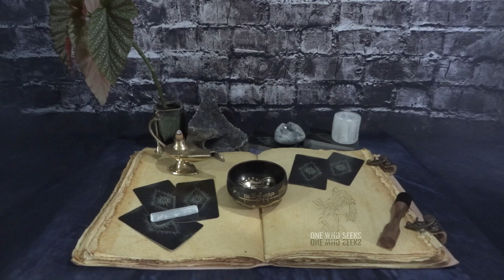Tarot for Transformation: Using cards as a tool for growth.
Intuitive Tarot Readings: Twin Flame 1111, Soulmate, Love, Family, Friends, Relationship, Money, Finances, Career, Community, Creativity, Personal Expression, Inner Healing, Health, Chakras, Vibrations, Energies, Spirit Animals, Arc Angels, Spirit Guides, Higher Knowing, Awakened, Third Eye, Dreams, Universe, Planets, Stars, Constellations, Moon Phases, Astrology, Birth Chart, Navigation, North Node, South Node, Sun, Moon, Rising, Venus, Mars, Feminine, Masculine, Zodiac Signs, Aries, Taurus, Gemini, Cancer, Leo, Virgo, Libra, Scorpio, Sagittarius, Capricorn, Aquarius, Pisces, 12 Astrological Houses, Numerology, New Beginnings, Union, Collaboration, Foundation, Changes, Harmony, Spirit, Manifestation, Wisdom, Master Numbers, 11, 22, 33, 44, Amplified Numbers, 1111, 2222, 3333, 4444, 5555, 6666, 7777, 8888, 9999, Signs, Synchronicities, Right Path & Divine Timing. What do you SEEK?

Channel Introduction | Tarot for Transformation: Using cards as a tool for growth @OneWhoSeeksTarot

0:00 Lighting the Candle
0:10 Introduction of Channel

Sun = Cancer
Moon = Scorpio
Rising = Taurus
Venus = Gemini
North Node = Virgo

As a spiritual healer, tarot reader and interior designer my goal is to create a space that is completely in tune with you and what you desire in your life. My approach is gentle and supportive, focused on uncovering your own inner wisdom and power. My sessions are designed to help you tap into your innate intuition and use it to create the life that's perfect for you. Whether you are looking for personal empowerment or guidance in your professional life, I'm here to help you on your journey.

YOU will tap into your Intuition to find the answers that you SEEK. I am here to be a clear channel for the messages to come through from spirit. I use Tarot cards as a tool for growth, to be interpreted and analyzed for your greatest good and for the good of others. Take what resonates and leave the rest for someone else, these are general readings for the collective. Some messages may not be for you, however, you may see or hear messages that I do not see or hear and these will need to be accounted for in your reading as well. TRUTH will be revealed, be forewarned, this is RAW material which could rub you the wrong way. Ultimately the power of choice on how you decide to collect your messages and take action from what you have learned is always up to you. This channel is about having fun, learning new things and to opening yourself up to new ideas and inspiration in many areas of your life: Love, Career, Money, Relationships, Family or WHATEVER YOU SEEK?